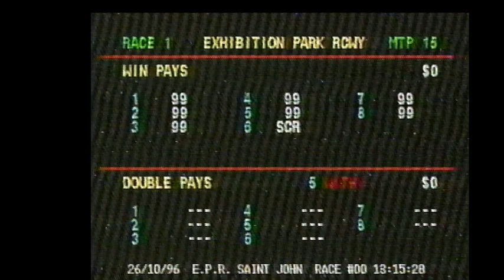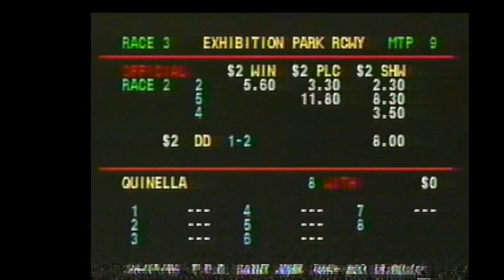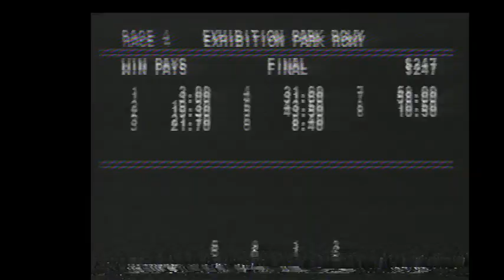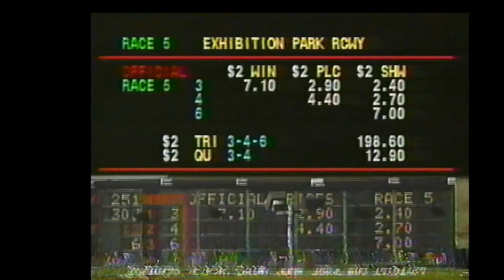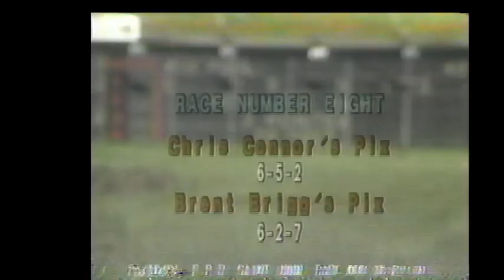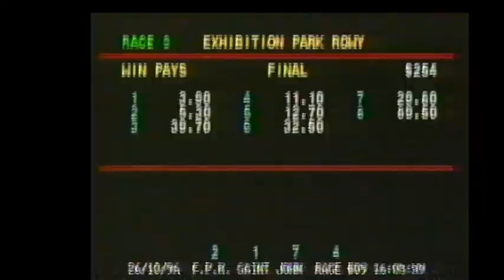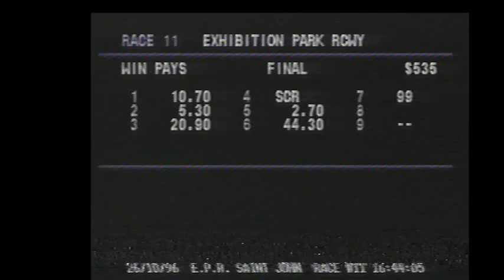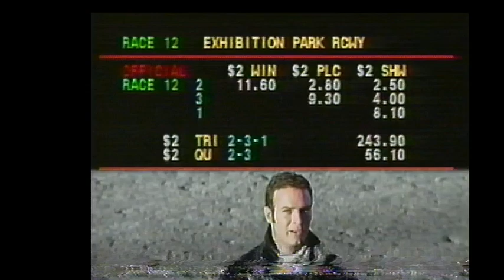EPR Oct 26 1996 Full Card with Post Parades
Full card of EPR Harness Racing from Oct 26 1996 along with Post Parades for each race.